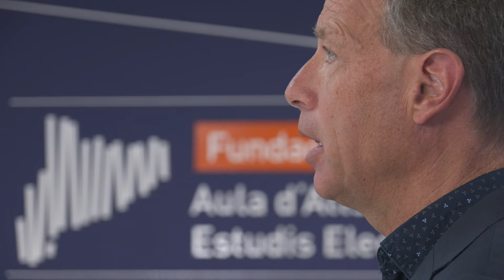Proposem una nova llei de contractes, de governs i finances locals i un Estatut de l’Electe Local.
Lluís Soler: “Només des de l’ambició de la transformació contínua de la nostra societat i de l’impuls a les eines legislatives necessàries podrem seguir prestant els màxims nivells de servei a la ciutadania, des de qualsevol poble o ciutat”